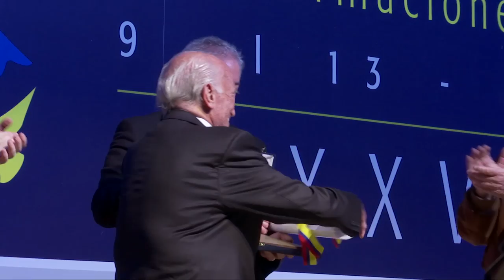Aldo Ferrer sobre los 50 años de CLACSO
Aldo Ferrer, Argentina. 1° Secretario Ejecutivo de CLACSO. Contador público, economista y político argentino recibido en la Universidad de Buenos Aires (UBA). Embajador de Argentina en Francia.

VII Conferencia Latinoamericana y Caribeña de Ciencias Sociales "Transformaciones democráticas, justicia social y procesos de paz", del 9 al 13 de noviembre de 2015 en Medellín, Colombia.